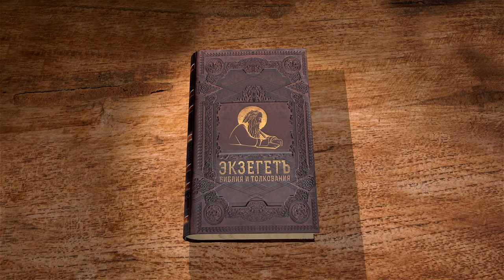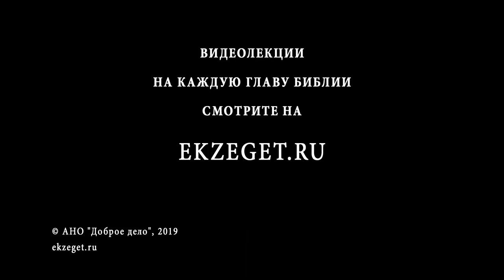Евангелие от Марка. Глава 12. Протоиерей Олег Стеняев. Библия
Продолжаем читать и комментировать Евангелие от Марка вместе с протоиереем Олегом Стеняевым. В сегодняшней 12-й главе разбираем притчу о виноградаре, диалог Спасителя с фарисеями и иродианами о подати кесарю, диалог Христа с садукеями о Воскресении, ответ Спасителя на вопрос "какая первая из всех заповедей?", поступок вдовы, положившей две лепты в сокровищницу